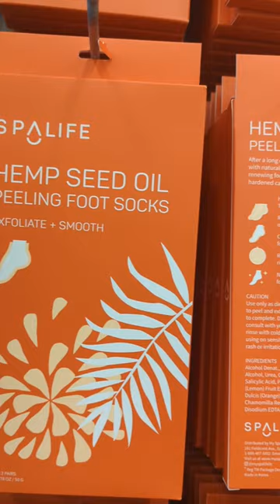Dollar Tree Find: 👀 2 Pair Hemp Seed Oil Peel Socks for $1.25! 👀